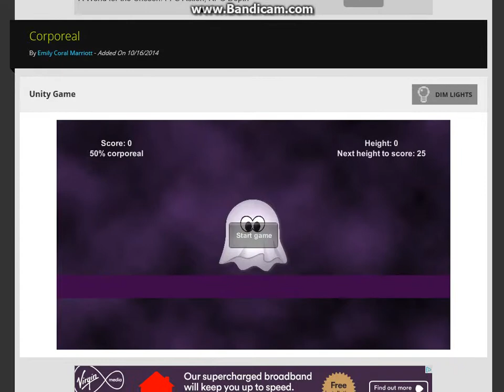30daydev - Let's Play - Corporeal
Watch as I spectacularly fail at Emily's neat game Corporeal!